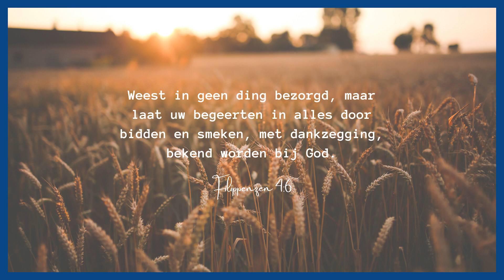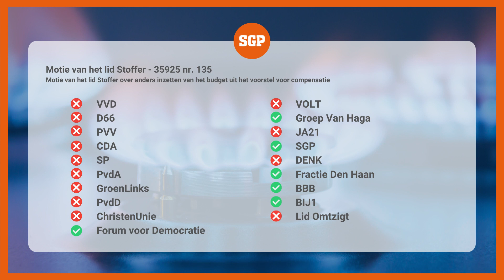Uitbreiding coronapas, rondje Ridderzaal en meer! - SGP-WEEKJOURNAAL afl. 12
Welkom bij de twaalfde aflevering van het SGP-Weekjournaal. We gaan deze week onder andere in op de persconferentie, de uitbreiding van de coronapas, het belastingplan en nog veel meer.

Vond u deze aflevering leuk? Vergeet niet het belletje aan te zetten om als het eerst op de hoogte te zijn van onze nieuwe video's.

De beelden van Op1 zijn eigendom van de NPO en met toestemming gebruikt. De volledige uitzending is hier te bekijken